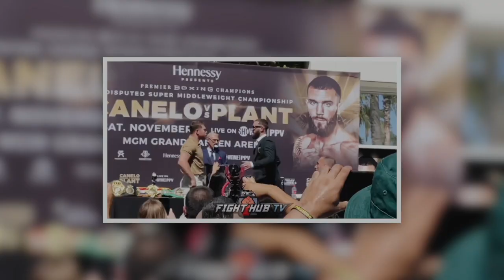Canelo Alvarez ENOJADO EXPLOT4! contra Caleb Plant (ALTERCAD0) | Conor McGregor FUERA de CONTROL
0:00 Intro
1:03 Canelo y Plant altercado
3:47 Michael Bisping sobre McGregor
6:42 Paddy Pimblett ataca a O'malley
8:32 Suscribete a ImpactoMMA
► MMA en ESPAÑOL y Noticias del UFC en Español

IMPACTOMMA - MMA en ESPAÑOL